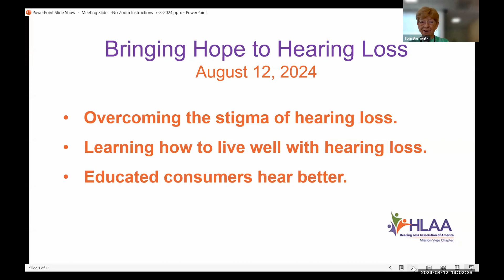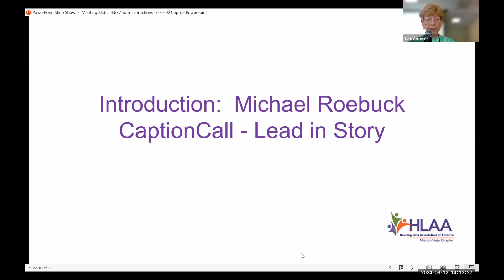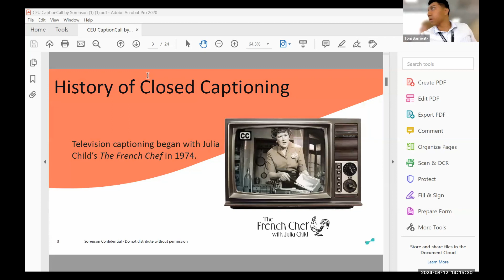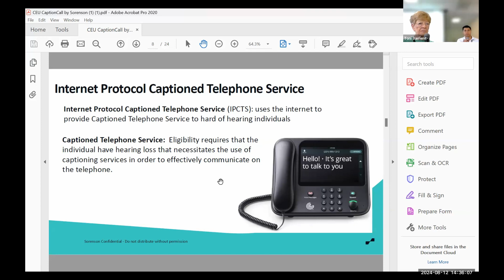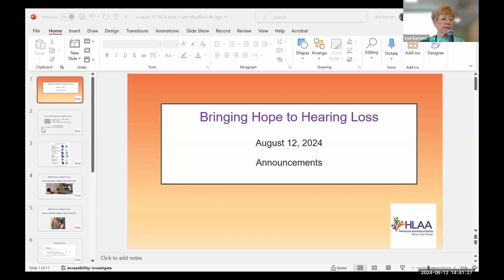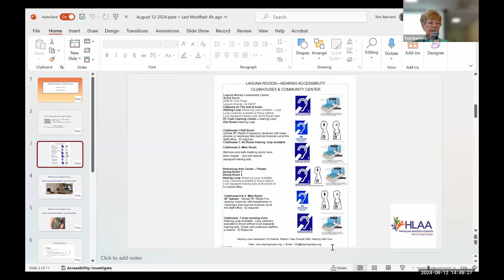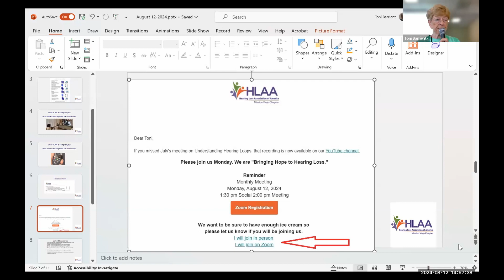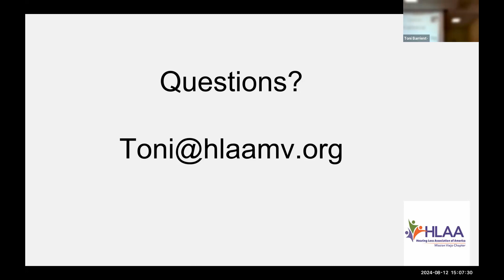8 12 2024 Ice Cream Social - Caption Call discussion and demo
Apologies that the presenter(s) were not always visible during this presentation. It's not our standard for meeting recordings.

Presenter:  CaptionCall by Sorenson, Michael Roebuck

Presented by the Hearing Loss Association of America, Mission Viejo Chapter. We serve Orange County. Formerly Also known as The Hearing Well Club of Laguna Woods.

Bringing hope to hearing loss.

Hearing loss ranges from having difficulty understanding or hearing certain sounds to total deafness.
We schedule various educational programs that benefit people with hearing loss, their friends, family, and those interested in hearing issues.

We are a 501(c)3 non-profit. If you enjoyed and benefited from this program, please consider a donation of any amount. Mail your check to HLAA Mission Viejo, 2139 Ronda Granda Unit O, Laguna Woods, CA 92637, or donate with your credit card

Our guest speakers come from the hearing loss community; most are goods and services providers. No goods or services are available for purchase at the meetings. The HLAA Mission Viejo Chapter does not endorse any provider, product, or service. We provide information from various sources so that you can educate yourself to make the best decisions for you and your hearing loss.
We encourage you to mingle with other members to learn about their experiences and coping strategies. You will discover you are not alone with your hearing loss. Learn how to survive and thrive despite hearing loss.

The chapter meets monthly on the 2nd Monday, and doors open at 1:30 pm.  Come for refreshments 30 minutes early to mix and mingle.

HLAA MV does not endorse any single product or service.
This meeting is intended to provide information, education, advocacy, and Support.